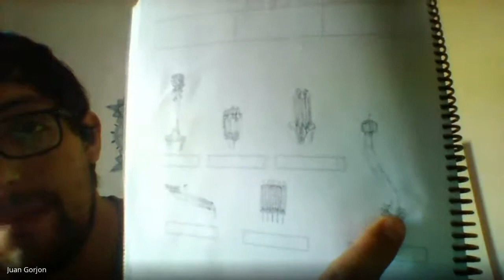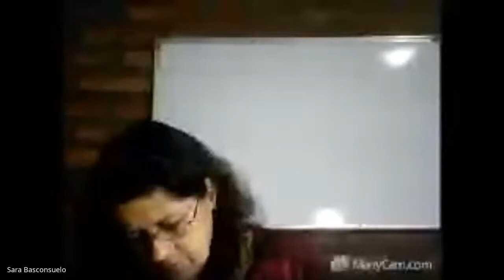Consulta 05 Mayo 3